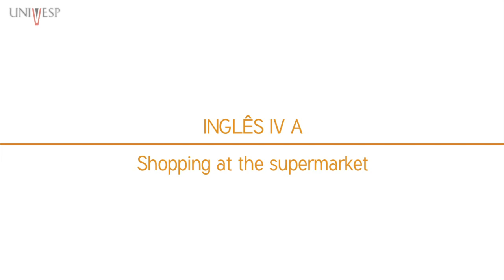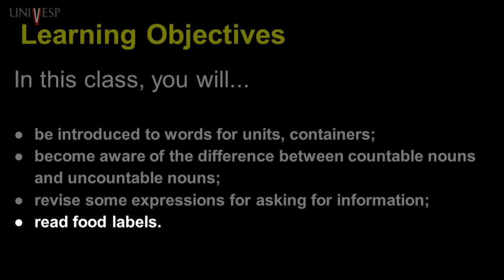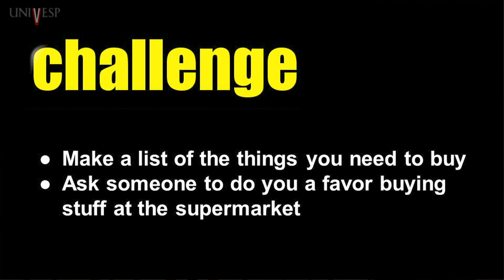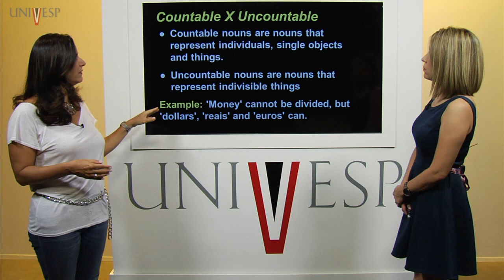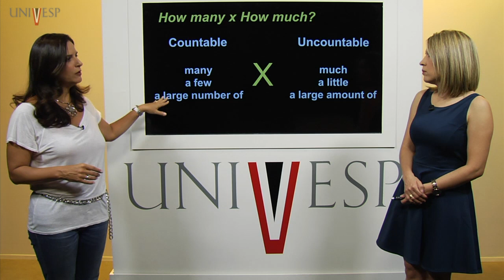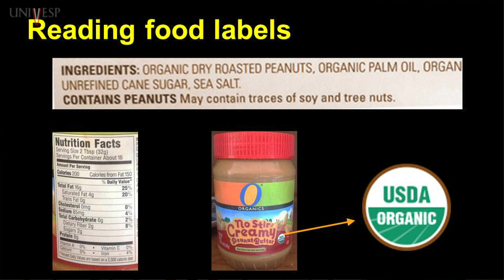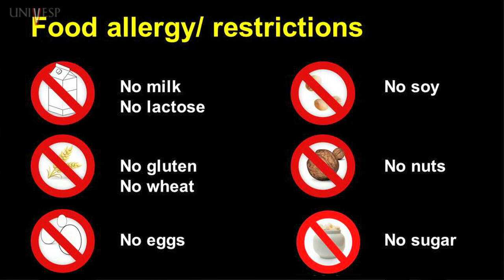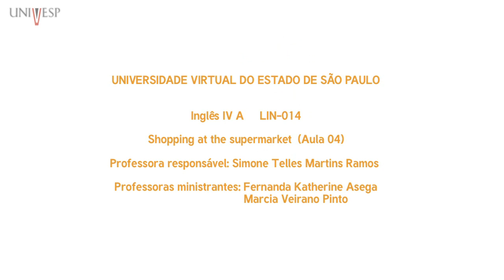Inglês IV a - Aula 04 - Shopping at the supermarket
Disciplina: Inglês IV a (LIN-014)
Professora responsável: Simone Telles Martins Ramos
Professoras ministrantes: Fernanda Katherine Asega / Márcia Veirano Pinto